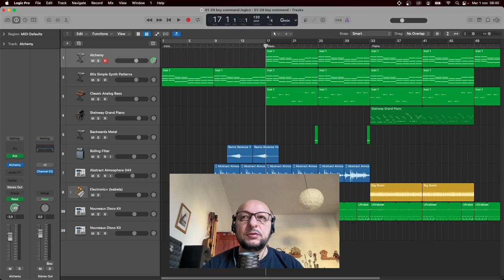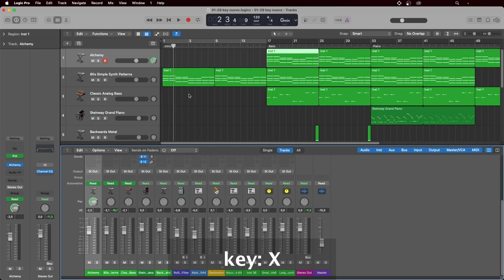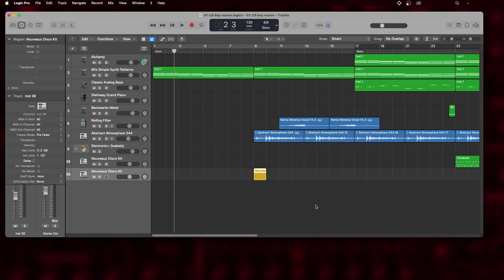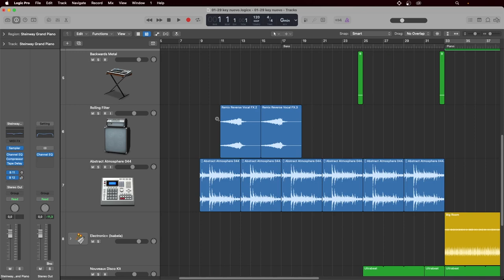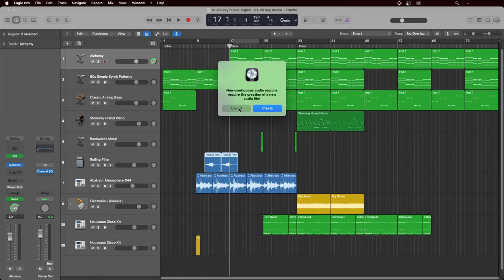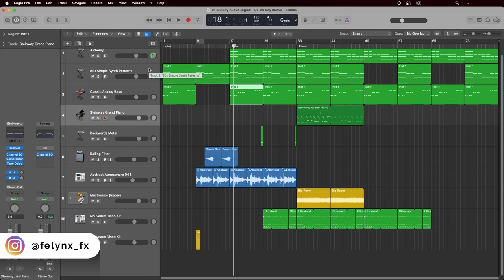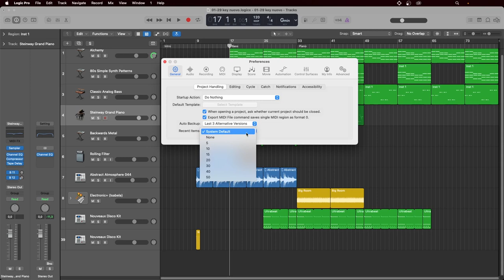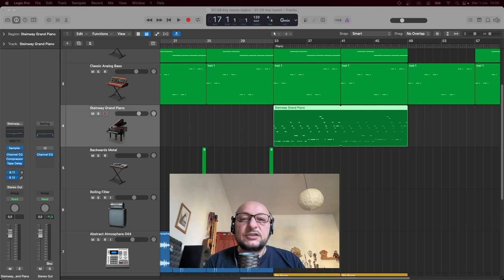Key Commands e Settings di stagione. Logic Pro - Basic #29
Si conclude il corso Basic sull'uso di Logic Pro X con un riepilogo di tutte le scorciatoie di tastiera vista in questa stagione, i cosiddetti Key Commands e le impostazioni di Settings che abbiamo incrociato fin qui, anche se fino a qualche giorno fa, fino all'uscita della versione 10.7.5 di Logic, le chiamavamo Preferences.
In realtà non è solo un riepilogo, ci sarà anche qualche integrazione, quindi, non crederai mica di skippare questo video senza guardarlo...

00:00 - Intro
01:37 - Key Commands generici
02:40 - Project
04:12 - Generali
06:54 - Apertura/Chiusura finestre
11:35 - Spostamenti
14:40 - Zoom
17:26 - Agire sugli elementi
20:28 - Tools
22:19 - Tracks Area
24:24 - Key Commands Editor
25:59 - Settings